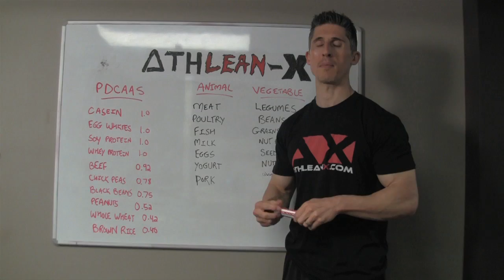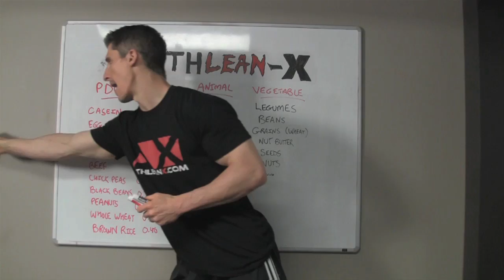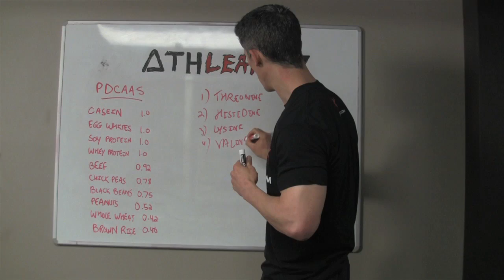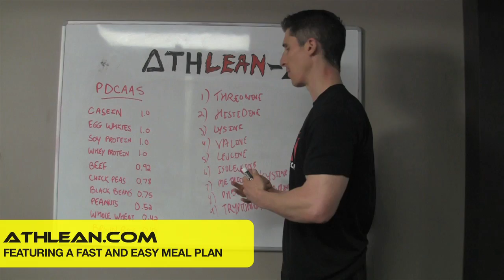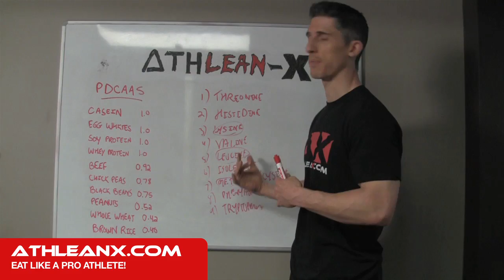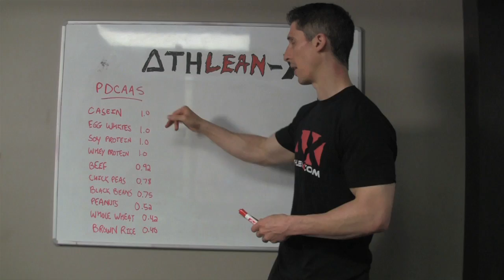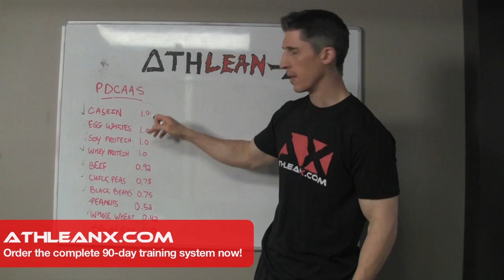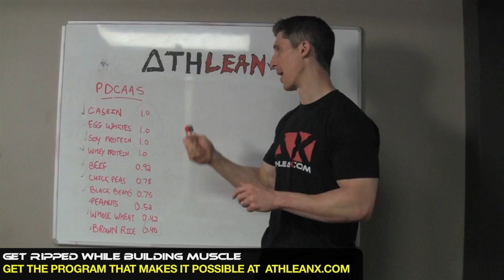Protein AMOUNT or Protein TYPE - Build More Muscle With this Answer!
Are you confused about protein?  Not sure whether you're eating enough protein or even what type of protein you should be eating?  You're not alone.  In this video I show you a different way to think about the protein you're getting in your diet in attempt to build new muscle.  Most of the time guys focus solely on the amount of the protein they're eating without ever considering where they are getting their protein from.  This is a big mistake when it comes to determining how much muscle you will ultimately be able to build.

When it comes adding new lean muscle, there is no denying the fact the consuming protein is important.  Protein comes from two primary sources - animal in the form of poultry, beef, fish, yogurt, eggs, and milk and vegetables in the form of legumes, nuts, seeds, nut butters, grains and beans.

Most often we rely on the same sources of proteins over and over and this can cause you to be deficient in some key amino acids that are needed to complete your protein profile.  Without the essential amino acids in place, it becomes much harder for your body to build new muscle.

In these cases, supplements like ATHLEAN-Rx that supply high quality whey isolate protein and casein protein become even more valuable.  Because it's very hard to get all the protein that you need in a day eating real food, getting it through supplements becomes even more logical.  That said, unfortunately, the choices for supplemental protein can be far from good.  The quality can be poor and the dollars wasted can be high.  If you're going to turn to supplements to build muscle then you need to invest in a brand that you know can deliver high quality time in and time out.

I obviously recommend ATHLEAN-Rx since I know what goes into each and every batch and the high quality and standards that are required for our protein to make it to market.  However, you're totally fine trying to get it through good nutrition as well, and that is why I did this video for you.

Hope this makes the whole protein issue and the difference between how much protein is needed to build muscle versus what type of protein builds the most muscle a lot clearer.  For a complete step by step meal plan that already explains everything you need to know day by day then head and get the ATHLEAN-X Training System